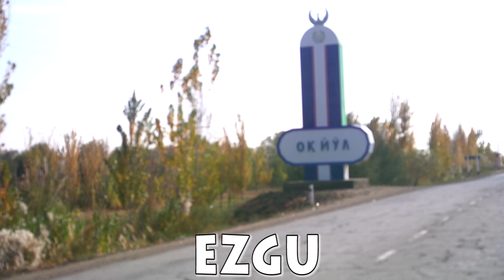Xammaga nasib qilsin.